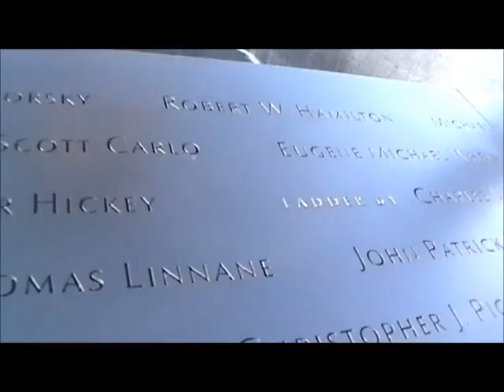Leslie and Peter visit the 9/11 memorial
Leslie and Peter visit the 9/11 memorial shortly after it opens